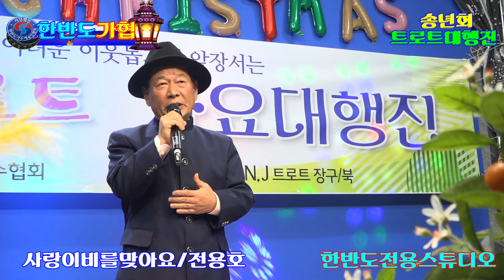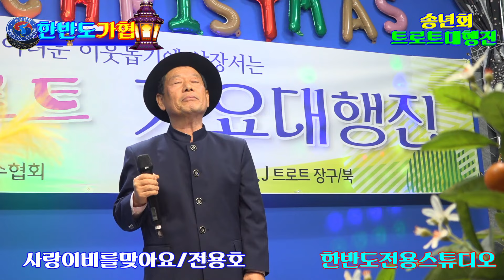가수 전용호♬사랑이비를맞아요{배금성곡}★한반도 송년트로트가요대행진= {법인 한반도 가협{사}한국연예인총연합회 {수원지회}2023=12=28